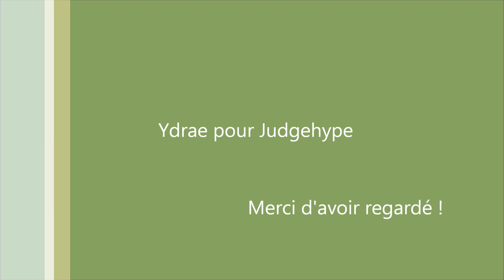[Guide] Ordalie moine dps infini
Un guide qui reprend en détail comment passer un cycle de 10 vagues à l'ordalie en mode infini en moine marche-vent.

Complémentaire avec le guide écrit pour Judgehype.

Réalisé par Ydrae sur le culte de la rive noire lors du patch 5.4

Musiques :
Two Steps from Hell - United we stand, divided we fall, extended mix